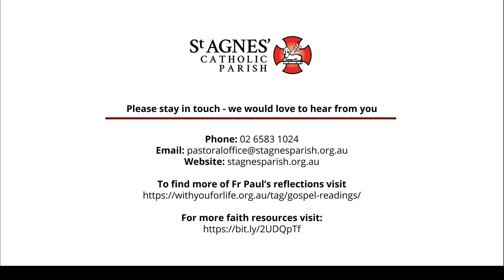Gospel and Reflection – Friday, 3rd week of Easter (1 May)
John’s Gospel (6: 52-59) today sees Jesus teaching in the synagogue at Capernaum. He causes a stir among the Jews there who say ‘How can this man give us his flesh to eat?’

Fr Paul explains how this Gospel connects to what we’ve heard over the last couple of days and how it mirrors some of what we do in the Mass. The Liturgy of the Word is proclaimed, then the wisdom of God is  broken open and explained in the Homily before we move to the liturgy of the Eucharist, which nourishes us with the body and blood of Jesus, our Bread of Life.

In our reflection today, we give thanks for the Eucharist and look forward to the time when we can again listen to the Word, break open its meaning and receive Jesus in the Eucharist.